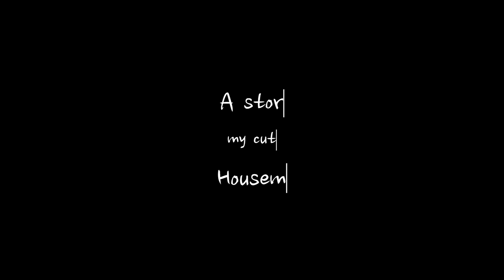[bvLog] A Story of My Housemate "Milly♡" 영국 냥집사 1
[bvLog] A Story of My Housemate "Milly♡" in the UK
영국 냥집사 1
Loughborough에서의 처음이자 마지막~ House Share!!
3냥~Housemate들과 함께한...
즐겁고~행복했던 나의 2년 간의 Life Story~ㅎㅎㅎ